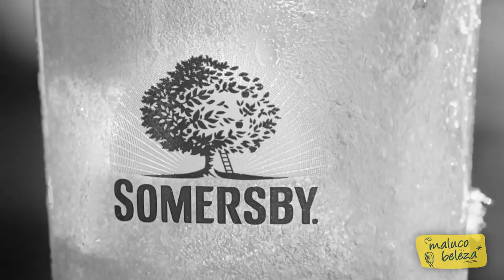Maluco Beleza - O Resto é Conversa (parte II) - Eduardo Madeira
A Igreja da Parede, Rão Kyao e Jazz na segunda parte do resto é conversa com o Eduardo Madeira.